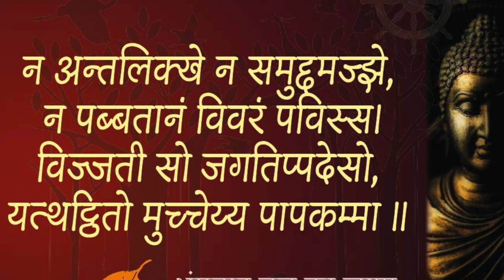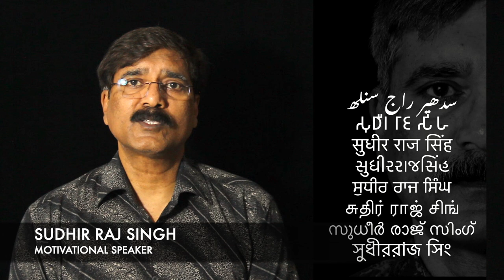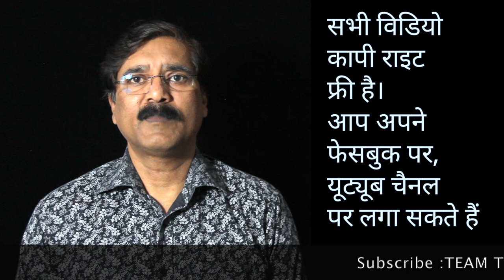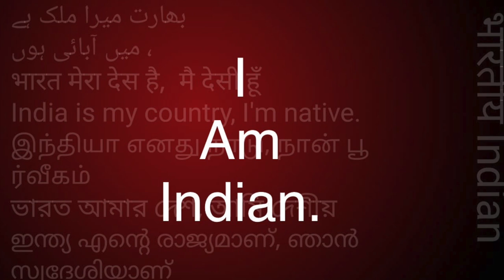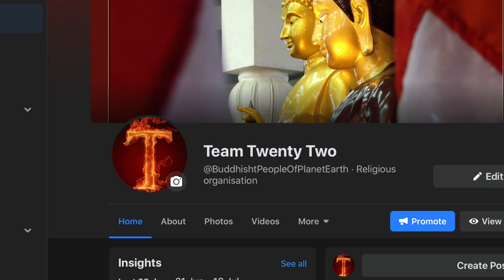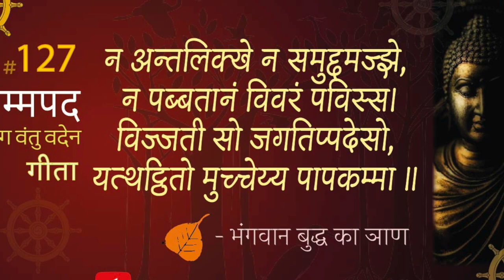Dhammapada 127 धम्‍मपद, / ダンマパダ/ ধম্মপদ/ ધમ્મપદ/ ਧਾਮਪੱਦਾ/ ธรรมบท/达马帕达/ دھمپاڈا/Sudhir Raj Singh/Pali